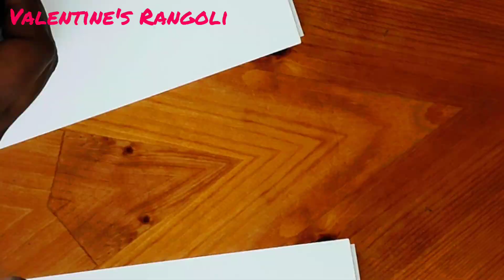Valentine's Day Special Rangoli/Beautiful Rangoli/New Rangoli designs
Dear All,

Welcome to Iconic Rangoli !!

I have Kick started my new YouTube channel very recently, Uploaded few varieties of rangolis which is simple and easy to draw on the floor. I have started receiving likes & comments for my work which is motivating me to make it better and better.

With Love,
Iconic Rangoli~Viji